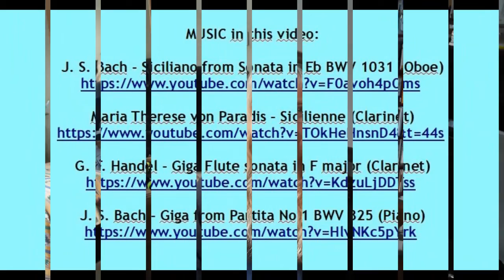6/8 Time 1 Feel the Beat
This is the first video in a series of short lessons about compound time. You will practise tapping the pulse of 6/8, feeling the 2 big beats in a bar. After this video, you might want to try some more music. Here are some examples: